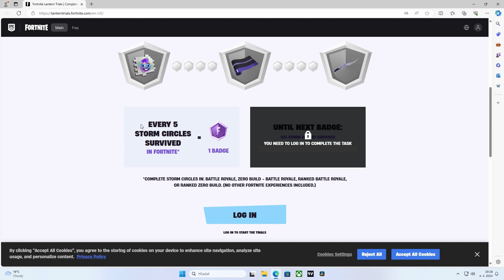Lantern Trials FREE reward